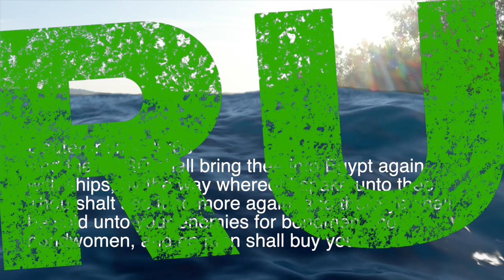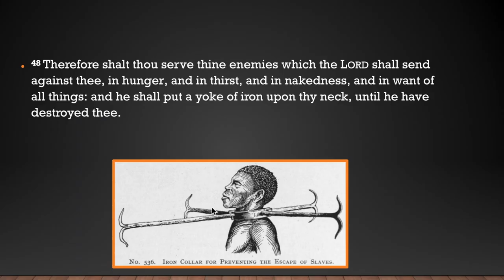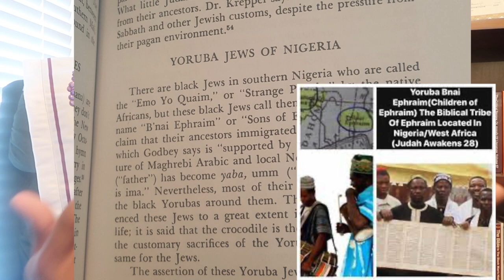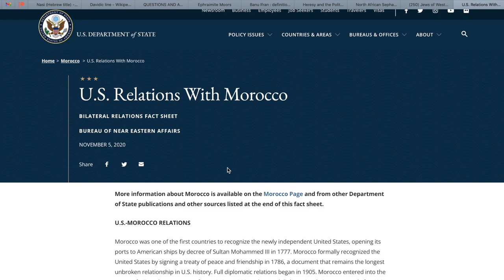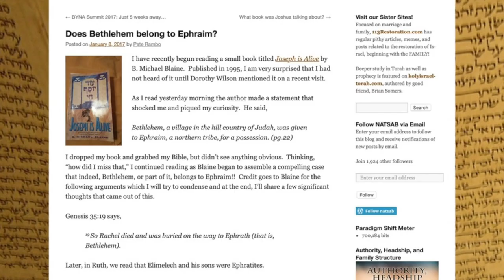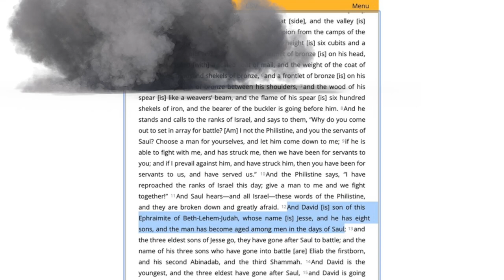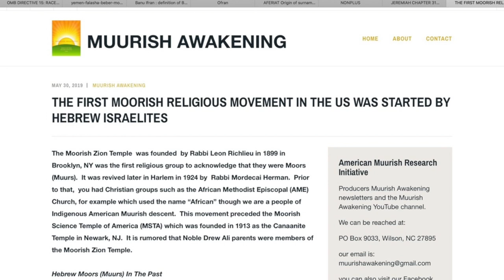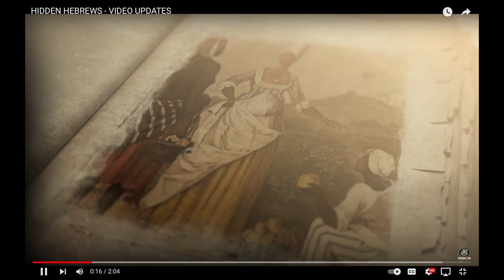EPHRAIM REDEMPTION | THE LINEAGE OF KING DAVID | EPHRAIM DECEPTION EXPOSED | YORUBA B'NAI EPHRAIM